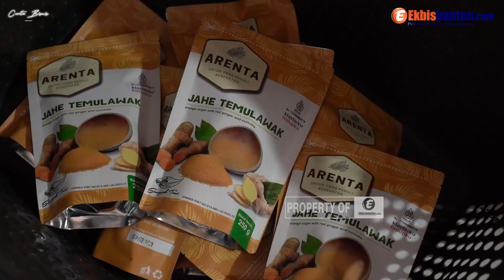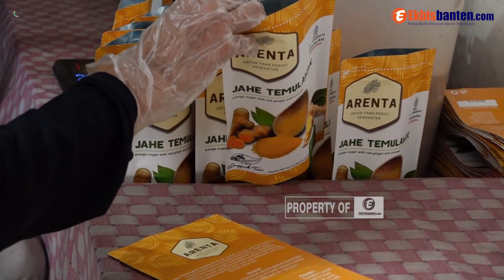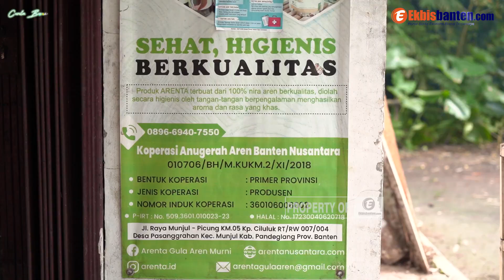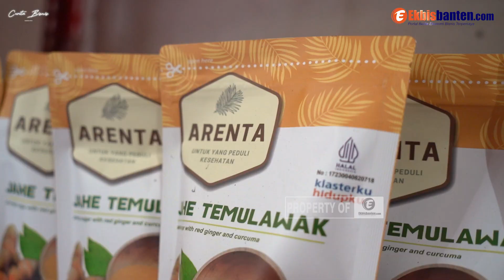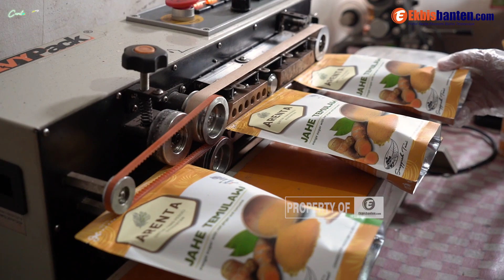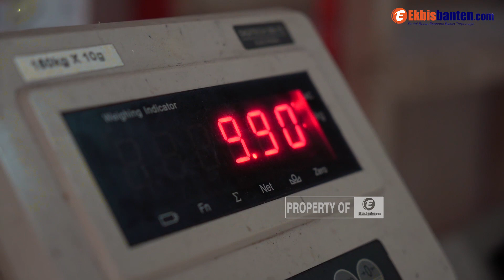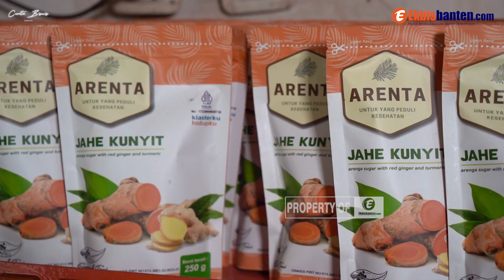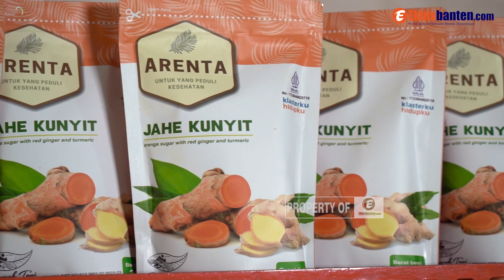UNTUNG RP100 JUTA PER BULAN DARI BISNIS GULA AREN